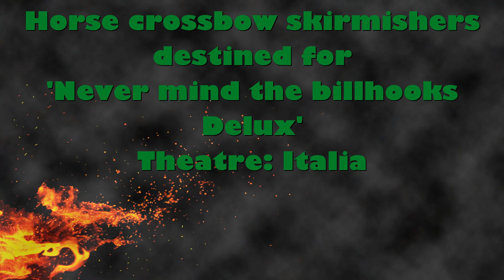Konni kusznicy/ Mounted crossbowmen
Krótki materiał prezentacyjny.

Short presentational material.